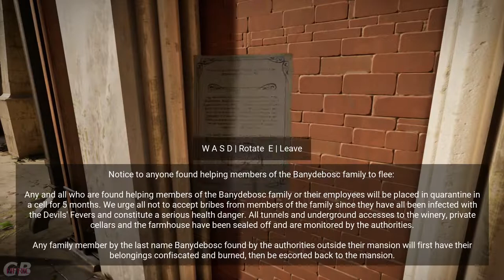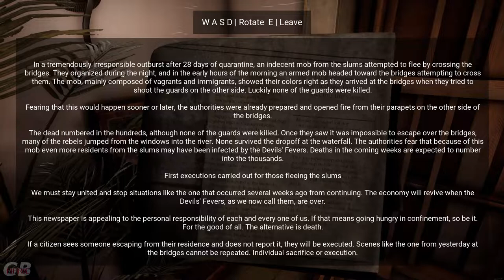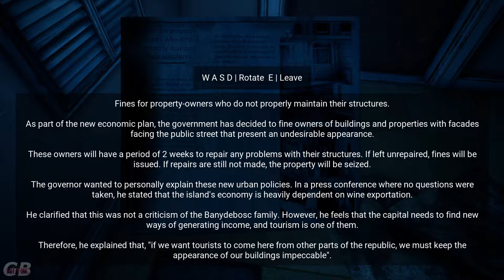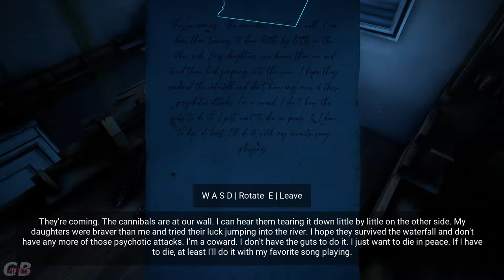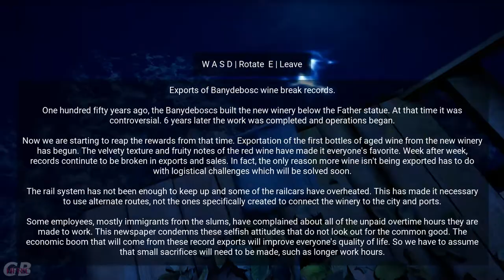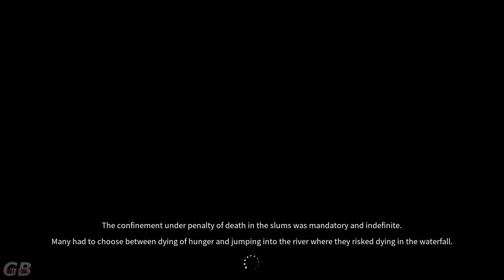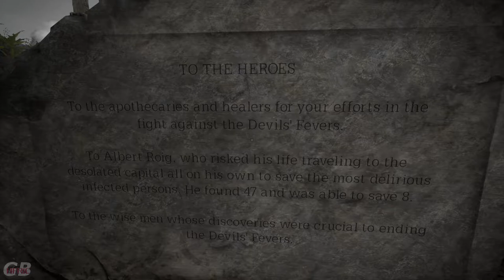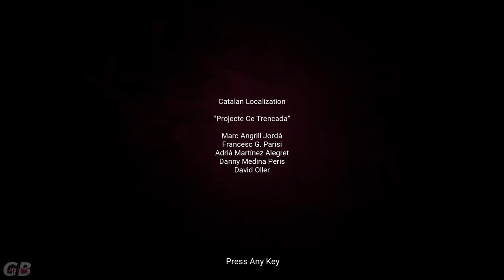Longplay a Indie | HORROR TALES: The Wine (2021) A Red Substance that can Cure all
The first game in the Indie Horror Tales trilogy from Carlos Coronado build on the Unreal 4 Engine... about a Wine that that cure all ,since it was stored in a wine cellar bellow a Sacred Holy Stone Monument of God ... but those that sinned, and drank it, will taste blood...  and become Insane

You play as a Father that travels to this place not knowing its locked in a Quarantine , only to be hunted down by a crazy Doctor that plays god killing those that drank the wine, then help cure them ... wiping the true facts what happened , so he could be proclaimed a Celeb Hero ...

Well , add 1+1 together ...and you get why the Gaming Medium in Fantastic ways can show how real evens of the China Flu where ... since Fauci's Emails leaked hard , and the world now knows "Who Really made" and "helped made" the Virus ...

For those asking , part two is called Beggar about an architect on a Island ... part three is about an Astronaut on a space station ... both are planned to come in 2022 ... one in October 31th the other in December